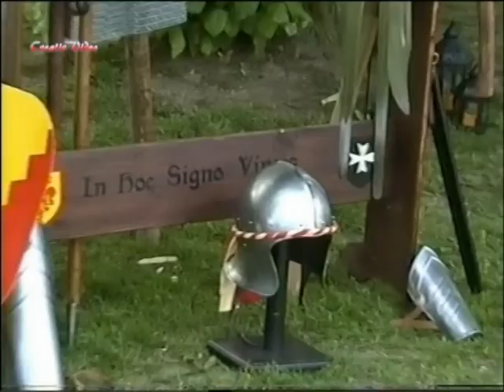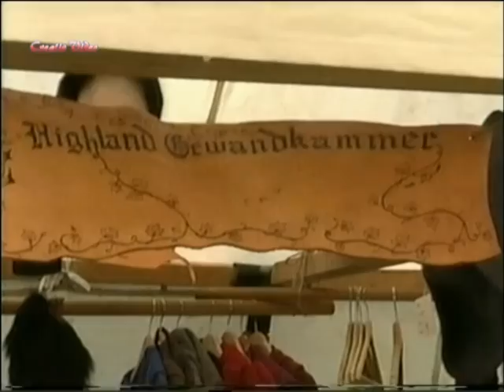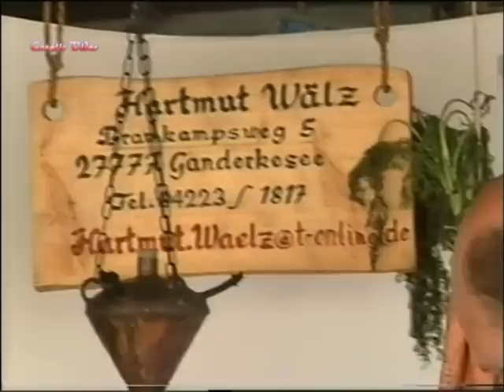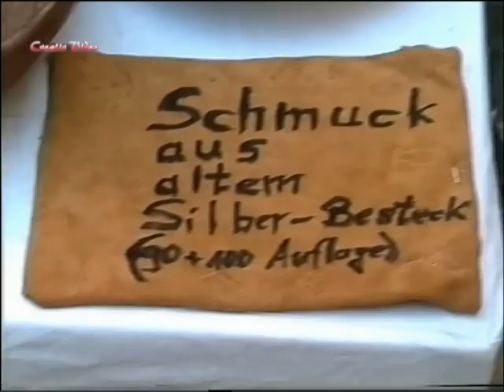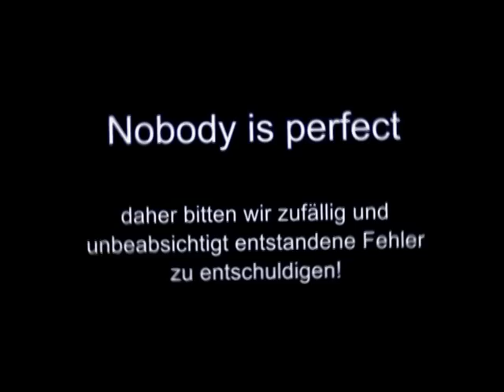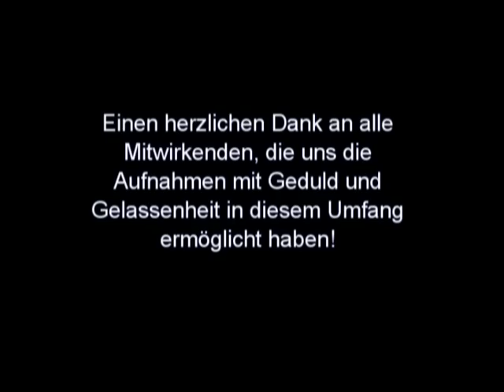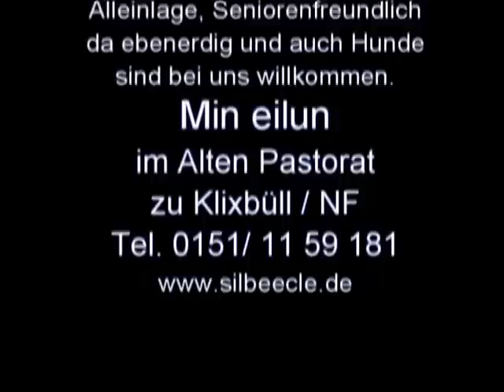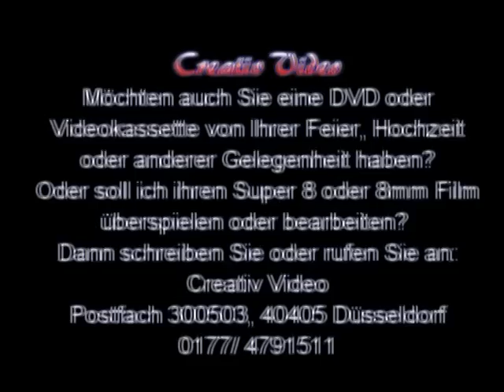Wülfrather Mittelaltermarkt 2011 (2)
Mittelalter Wülfrath